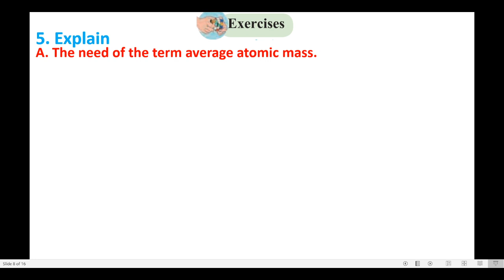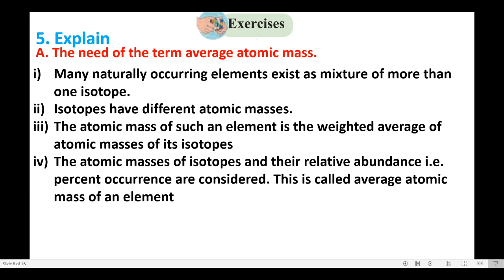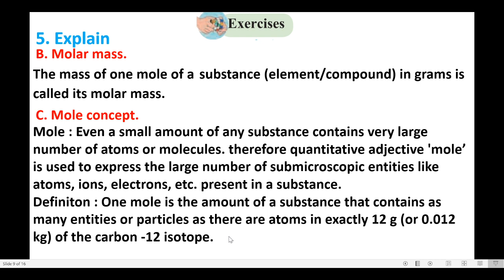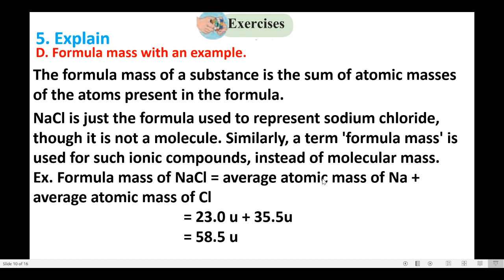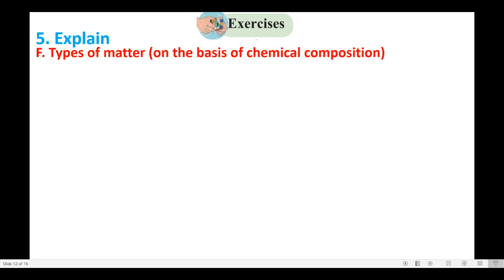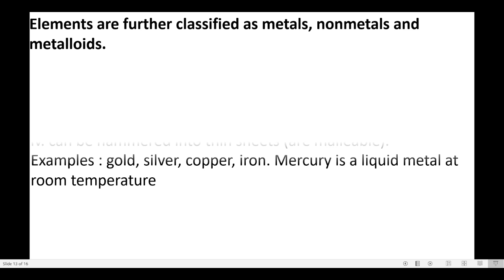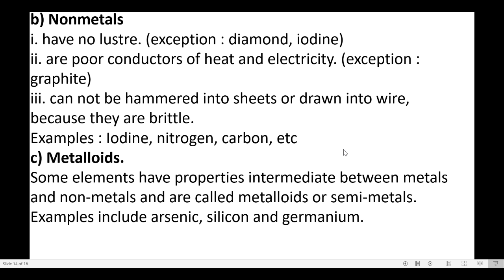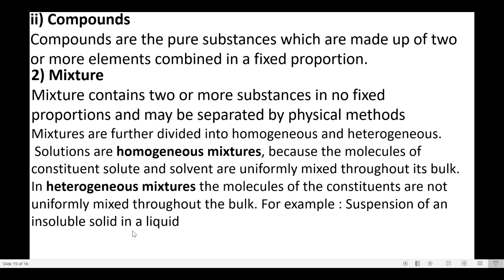Exercise solving of some basic concept of chemistry Q. 5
2) exercise solving of some basic concept of chemistry Q 3 & 4 From A to F